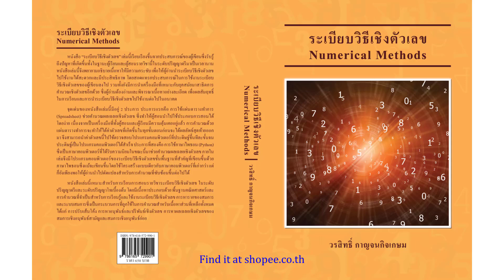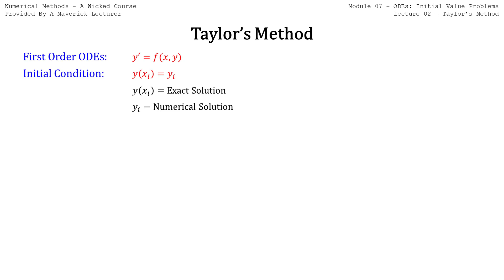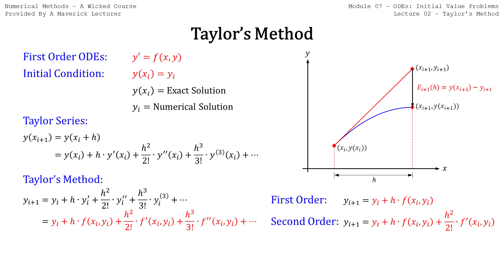Numerical Methods 07-02 A) Taylor's Method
ระเบียบวิธีของเทย์เลอร์